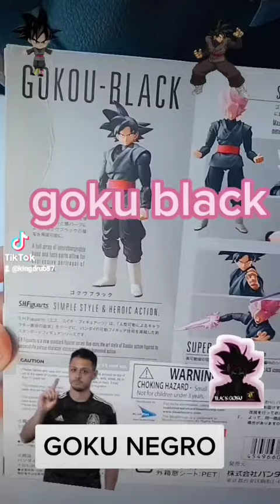Reviews Rapidos: Sh Figuarts Goku Negro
Este es un review rapido solo para enseñar todo lo que hay en esta caja. ya hay bastante creador que eseña esta figura. pero no hay nadie que enseña todo Los contenidos de cada caja. y eso es lo que les quiero ofreser  a Los que ocupen Esa informacion. Gracias